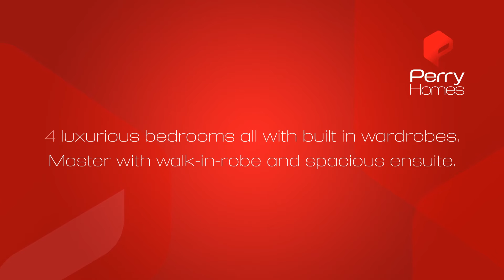Freshwater Estate - Brisbane Display Home - Perry Homes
With a frontage of 12.23m the compact Fresh 244 is a great choice for those wanting to build a four bedroom home on a narrow lot.

The master bedroom located at the front of the home includes a walk-in-robe and spacious ensuite with separate toilet.

The main living areas are positioned at the rear of the home to maximise indoor and outdoor living and entertaining.  The informal open plan living area, incorporating the meals and family room is complimented by a fully-equipped kitchen, complete with spacious walk-in larder and island bench with built in breakfast bar. Access to the outdoor entertaining area is gained directly from the kitchen stack window.

A separate media room provides the perfect space for the whole family to get together to relax and enjoy a movie.

The double garage offers direct access to the exterior and interior of the home making it easy to load and unload the car.  Why not upgrade to Designer Plus fixtures and fittings, allowing you to further enhance your home through additional luxury inclusions.